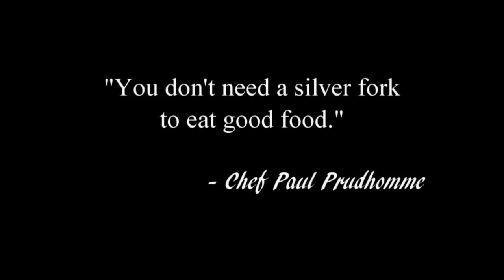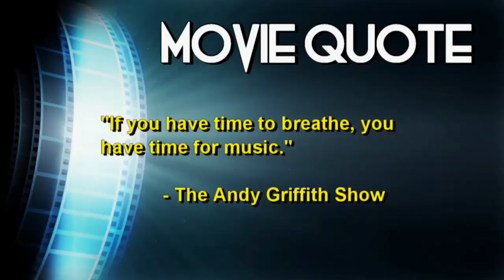Meet me at the Movies welcomes John Heath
This week on Meet Me at the Movies: Episode 386, John Heath joins Thomas and Noel. John was a long-time movie theatre manager, and he has a secret about Noel’s movie watching. Check it out this week on C19 TV and wgwg.org.

*Footage (and music) is used by permission for review, evaluation and parody purposes. Noel Manning has been a registered film critic for over 25 years.